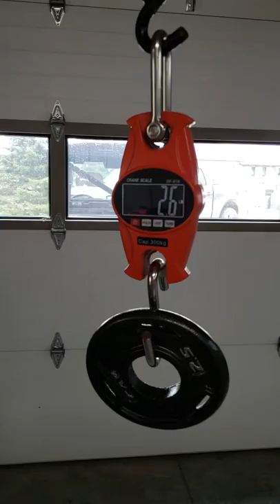Minnesota Shortnose Gar record